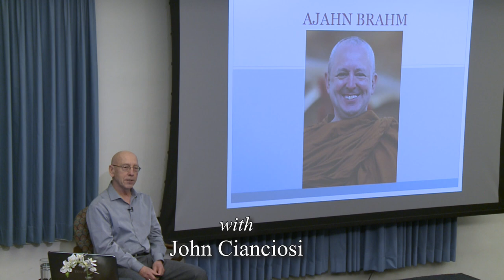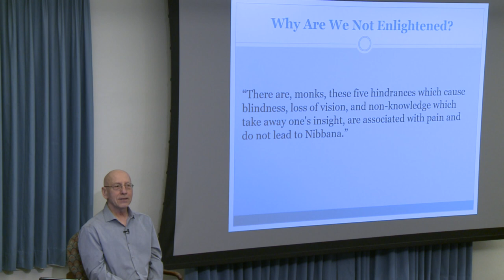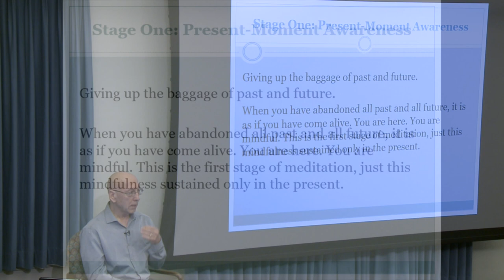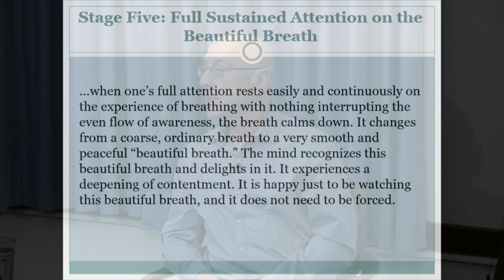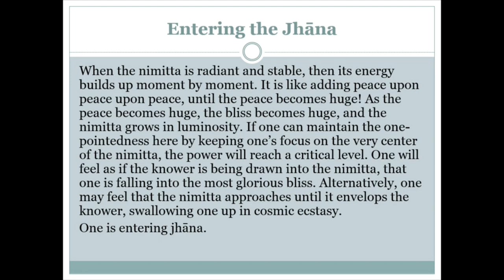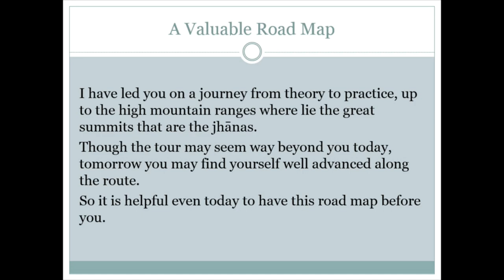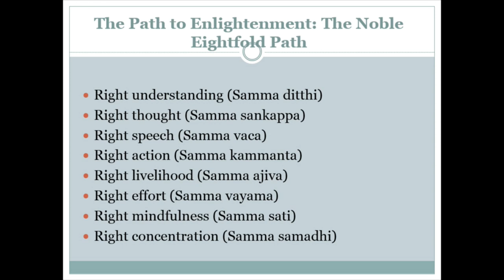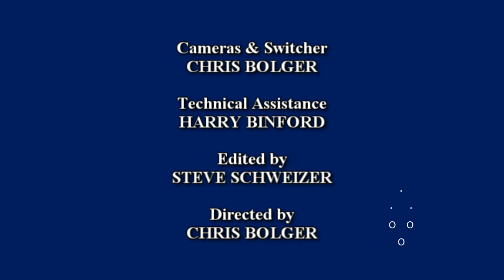John Cianciosi - The Process of Meditation: Exploring the Refined States of Consciousness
Meditation has now become popular and mainstream. There are many teachers and teachings expounding on how it can help us experience various states of consciousness. There are also numerous explanations about the nature of the mind, psychic phenomena, and mystical experiences. However, very few have presented a clearer road map than the living Buddhist master Ajahn Brahm. Join John Cianciosi for a talk on how this meditation master’s direct and profound teachings on the experience of deep meditation bring to life ancient Buddhist teachings in a bold and powerful way. Presented on April 11, 2019.

Books
The Meditative Path: A Gentle Way to Awareness, Concentration, and Serenity